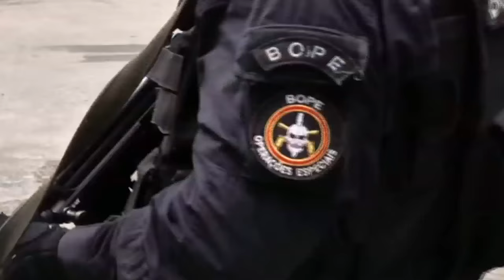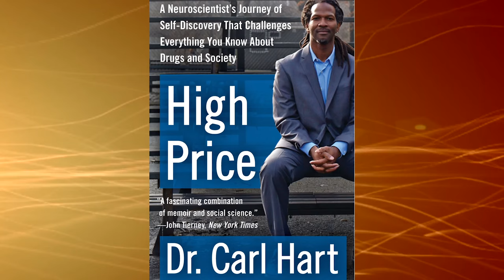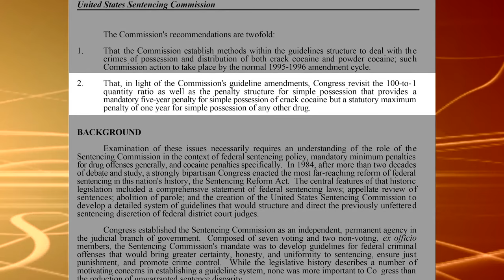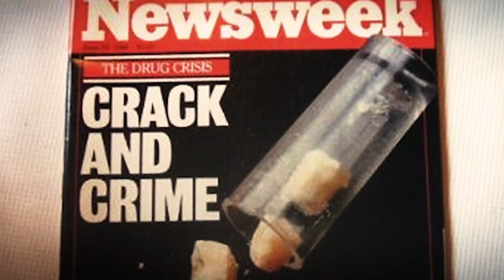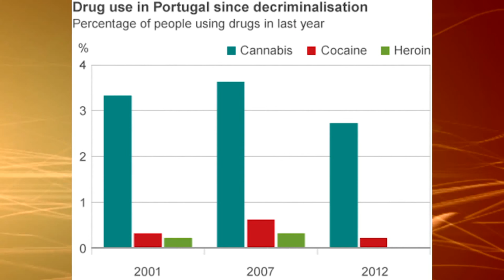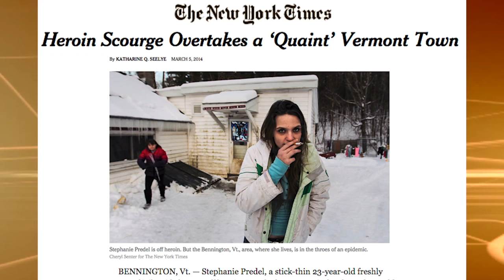How Brazil’s War on Drugs Replicates Failed Policies in USA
In this episode of The Global African, we hear from Dr. Carl Hart, neuroscientist at Columbia University, on how the Brazilian government has implemented repressive drug laws that ultimately repeat the same mistakes made in the U.S. ­ In the second half of the show we cover new changes to the Rwandan Constitution that could mean that President Kagame ends up staying on until 2034. What is driving the push for this term extension? The Global African host Bill Fletcher looks at these issues with Dr. Carl Hart, Neuroscientist at Columbia University, and Claude Gatebuke, Co-founder and Executive Director of African Great Lakes Action Network. teleSUR